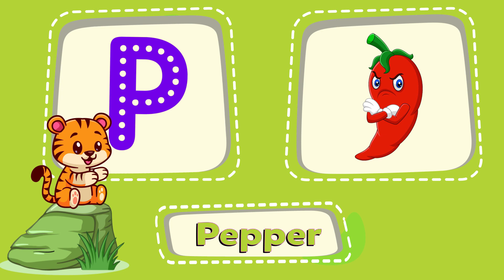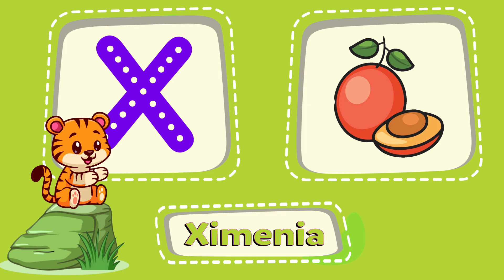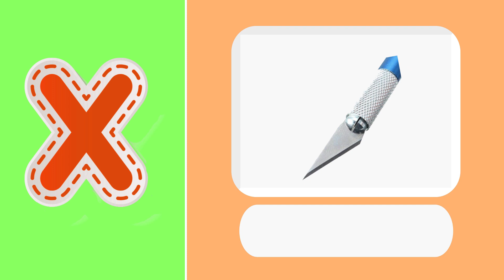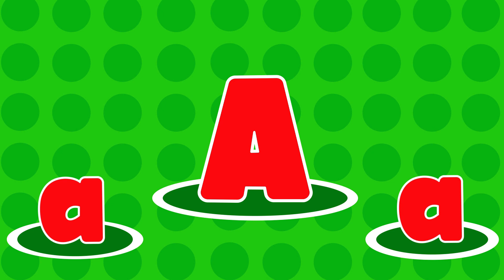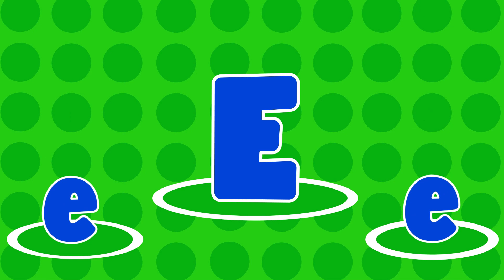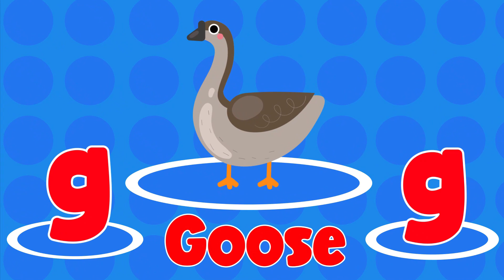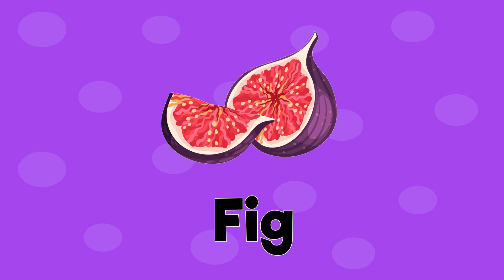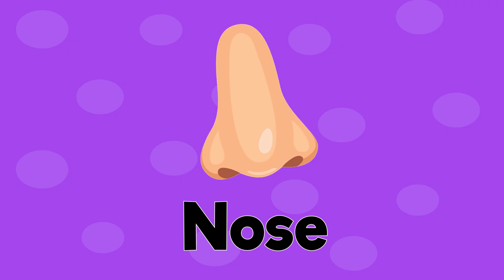ABC Learning Videos For Kindergarten | ABC Phonics Song | A to Z Learning | The Little Lumen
You will find queries for:
A to Z Learning Alphabets